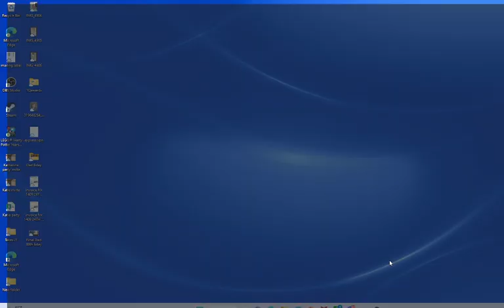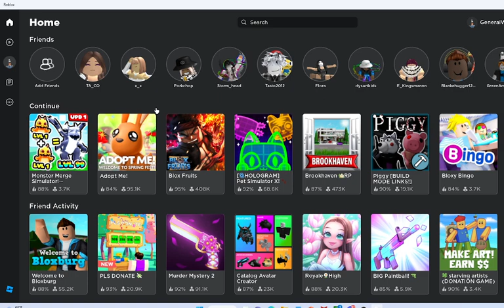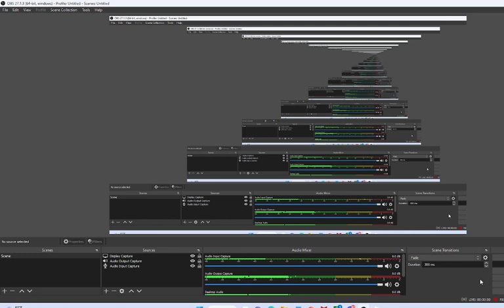Can we get the best monster? PART 2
In this video, I try (again) to get the best pet in merge monsters.